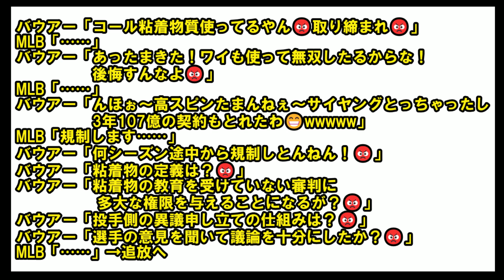【悲報】MLBドジャース追放されたワケ バウアーがメジャーで嫌われてた理由が悲しすぎる